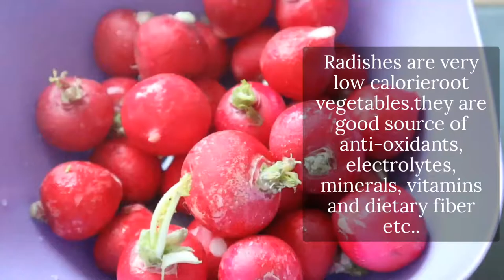Quick & Simple Red Radish Stir Fry in 10 Minutes || Radish Fry Recipe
I hope you all like this recipe.thank you

Check our other recipes :-